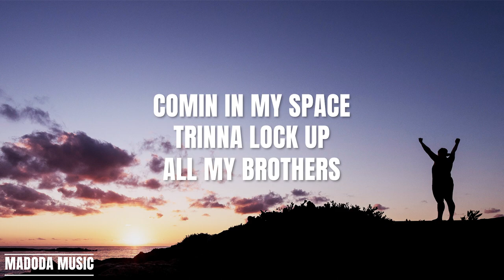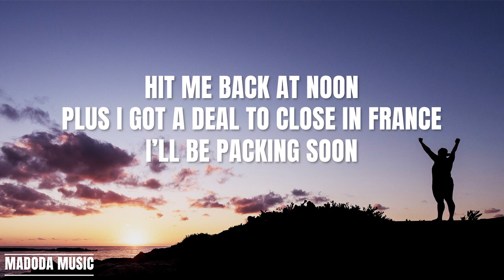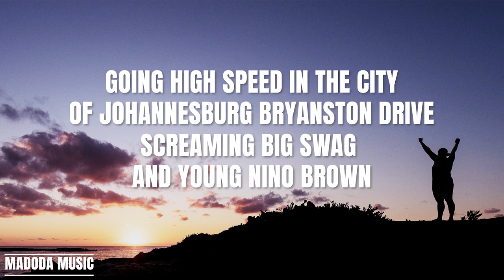laylizzy - big swag (lyrics/ letra)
laylizzy  big swag letra

YNBEP - Track 3. "BIG SWAG" prod by Hussla

big swag letra

1st Verse

I told Pizzy I got bread let’s get this butter
I’m down for the set but my echelon is upper
My rhymes complex, you should put me on the cover
Yea big swag ladies wanna be my lovers
Black hoodie on I had to go under cover
Police tried to get me after the popo with no rubber
Comin in my space trinna lock up all my brothers
That shit was a movie on a Friday, Chris Tucker
Big fish from the indico smoking indica
Move like a major but we on that indy vibe
Rappers doing txuco txuco hoping lizzy dies
Knock on wood thank the lord that I’m alive
Big swag I don’t wear designer to get validation
Don’t take many pictures when I’m going on vacation
Privacy is key I need time for meditation
My raps flossy but you bums can get some education

Hook
Big Swag nigga Big Swag
Big Swag, Big Swag

2nd Verse

I fly economy for economy
10 years old flying business man that aint new to me
Daddy been a g where you think I got the genes
They tried to send him off they never made it fuck a plea
We the royal family we gon die without dying
258 right behind me when I’m riding
Disrespect I’m quick to check I aint lying
Call up tek get the tek gimme the tec imma fire
OH WAIT, bring the swag back
Bring it back, back back
Next best, seem like Tumi said that
Roll up a quick one overseas that’s a fast jet
I cannot share your energy I aint gon pass that
Fat Tony, when I tell my mans go in
Sauconi, when I run your city homie
La na banda dizem lizzy baby tem tonche,
Que se a lixem os que disseram que eu não vou longe
AH AH
Futsekane, kasi I mhaka muni,
You want problems Nino got no time
hit me back at noon
Plus I got a deal to close in France
I’ll be packing soon
When I move it’s all about the bag
I just bag and move

Police radio

Music police
We just got wind of the suspects
From Mozambique also known as the 258
Going high speed in the city of Johannesburg Bryanston drive
Screaming big swag and Young Nino Brown
All authorities should be alerted
These guys are going to be a problem, over